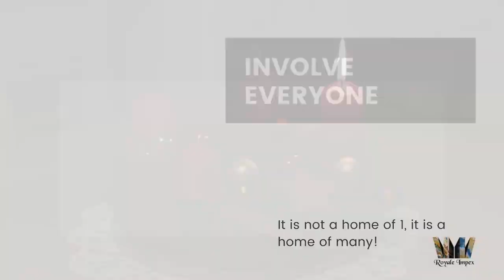The Good Architect feat. ZERO9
India is not at all short in talented Architects and Interior Designers, but one question that keeps coming up is "Who is a good Architect?"

There is no single answer or definition, every architect has their own working style, creative mindset, and assertive power. But, while talking with ZERO9's team, we came across some important features that define a "Good Architect" during our session of ArchiSpeak.

To read our entire conversation with ZERO9, please check out